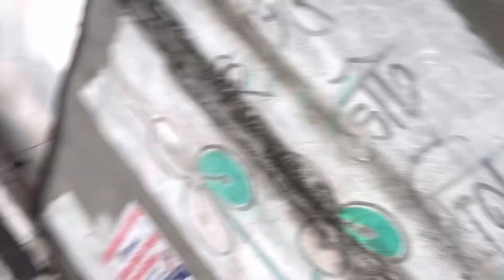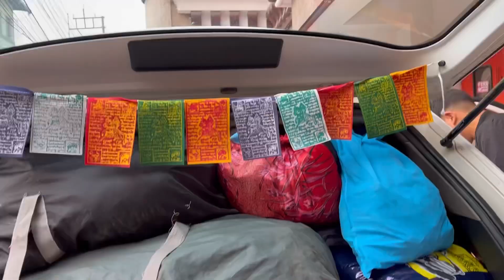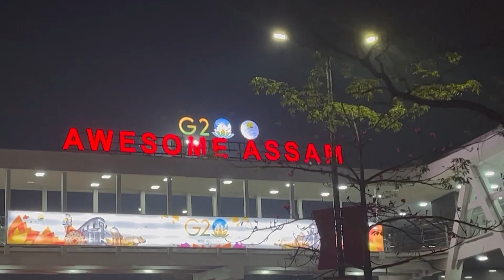Finally Aakhir Guwahati pahuch hi Gaya_Day-2 from Darjeeling to north east_@milanglama1206